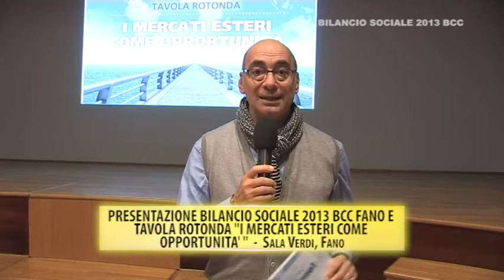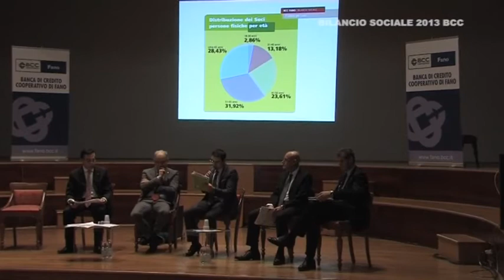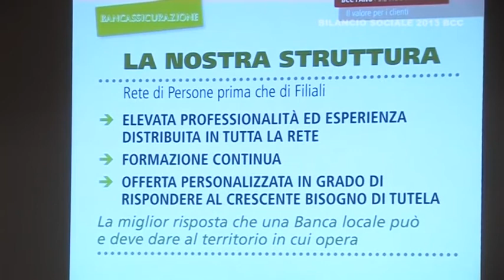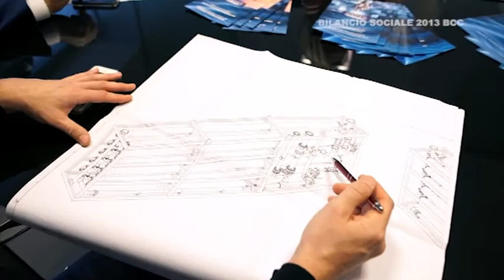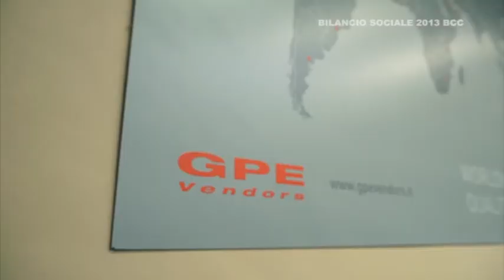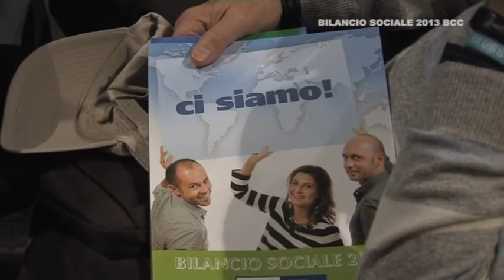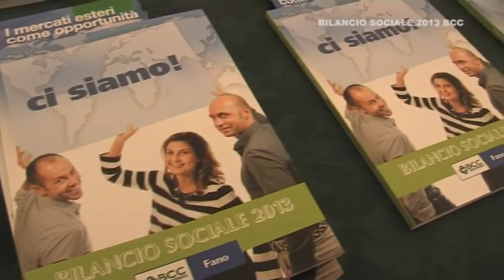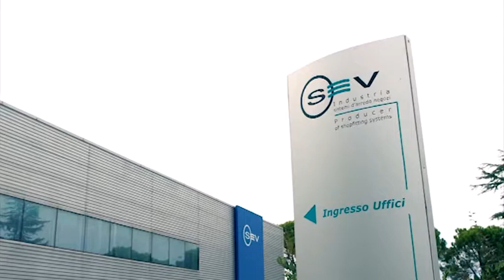Bilancio Sociale BCC Fano 2013